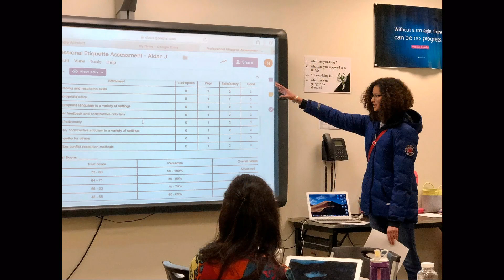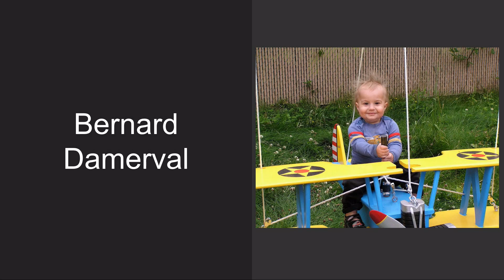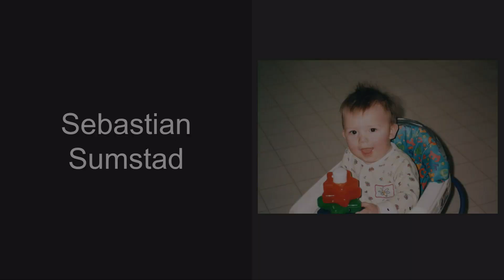Highland Academy Graduation